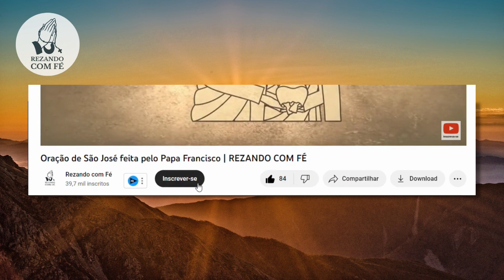ORAÇÃO A SANTA BERNADETTE SOUBIROUS - Rezando com Fé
Hoje faremos duas orações a Santa Bernadete, a vidente de nossa senhora de Lourdes! Santa Bernadette foi a menina para quem a Santíssima Virgem Maria apareceu em Lourdes, na França.  Por isso, para comemorarmos o dia de santa bernadete, comemorado no dia 16 de abril,  façamos essa bela oração, pedindo por sua intercessão!
00:00 - Bem Vindo ao Canal Rezando com Fé
00:10 - História de Santa Bernadete
00:44 - Orações a Santa bernadette
00:54 - Primeira oração a Santa Bernadete
01:23 - Segunda oração a Santa Bernadete
01:53 - Santa Bernadete, rogai por nós!
02:23 - Confira mais orações do nosso canal!
👇 Livros que Recomendamos
✅ SANTA MISSA ILUSTRADA
✅ Catecismo da Igreja Católica (edição de bolso - dimensões: 12cm x 17cm)
✅ Catecismo da Igreja Católica (edição grande - dimensões: 16cm x 23cm)
✅ Seleta de Orações
✅ O Banquete do Cordeiro: A missa segundo um convertido
✅ A força do silêncio: Contra a ditadura do ruído
✅ Caminho (Josemaria Escrivá)
✅ Sulco (Josemaria Escrivá)
✅ Forja (Josemaria Escrivá)
✅ Caminho, sulco, forja (Josemaria Escrivá)
✅ Todo mundo tem um anjo da guarda: Ensinamentos sobre os seres espirituais que nos protegem (Pedro Siqueira)
✅ Você pode falar com Deus: Princípios para uma oração eficaz (Pedro Siqueira)
✅ A fé explicada
✅ A Bíblia Comentada à Luz da Doutrina Católica
✅ Os mistérios gozosos da vida contados pelos pais aos seus filhos
✅ Bíblia Ave Maria: Zíper Média Marrom
✅ Bíblia Ave Maria: zíper strike Média Rosa
✅ Bíblia católica do jovem
✅ O Segredo de Maria: Sobre a escravidão da Santa Virgem
✅ Orações do cristão católico
✅ As Virtudes Morais (São Tomás de Aquino)
✅ Introdução ao cristianismo: Preleções sobre o símbolo apostólico
✅ Libertem a mulher forte: O amor da mãe abençoada pela alma selvagem
✅ Kit - Devocionário Alimento da Alma Devota + Exame de Consciência (2 livros)
✅ 9 meses com Maria
✅ A paciência
✅ Autodomínio: Elogio da temperança
✅ Tratado do Purgatório
✅ O Cristão bem Formado
✅ Imitação de Cristo

⚠ E se, ao final do vídeo, você se sentir tocado pelo Espírito Santo, POR FAVOR,  compartilhe com mais pessoas e curta, apertando o like! 👍